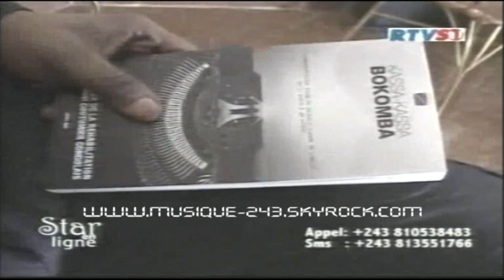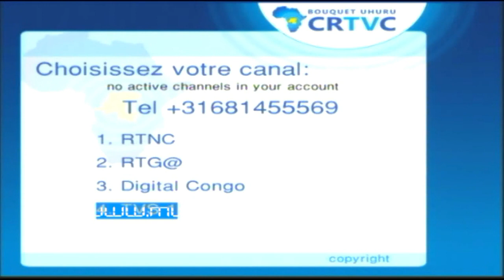Felix Wazekwa dans l'émission "star en ligne" avec Charlene Mbuyikana